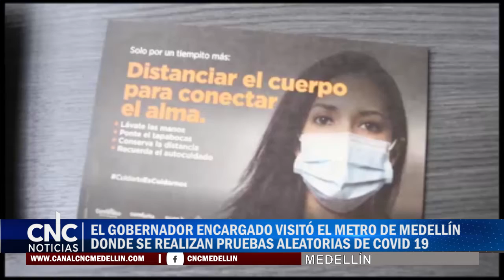EL GOBERNADOR ENCARGADO VISITÓ EL METRO DE MEDELLÍN DONDE SE REALIZAN PRUEBAS ALEATORIAS DE COVID 19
Ante la nueva iniciativa en materia de salud del Programa Piloto de búsqueda activa de casos Covid entre los usuarios del Metro de Medellín que va de la mano del importante incremento de casos de coronavirus en especial en los municipios del Area Metropolitana, el gobernador encargado visitó los puntos de toma de pruebas en cuatro estaciones: San Antonio, Poblado, Sabaneta y Niquía. Es importante señalar que para este propósito los grupos ISA, Sura, la Universidad Nacional, Comfama y Comfenalco unieron esfuerzos